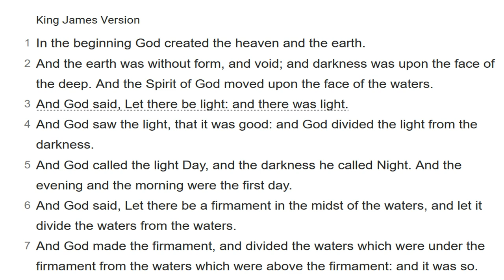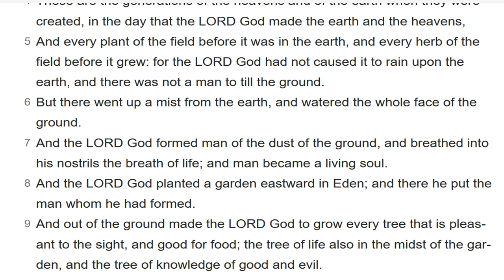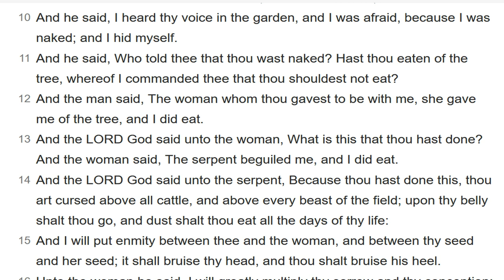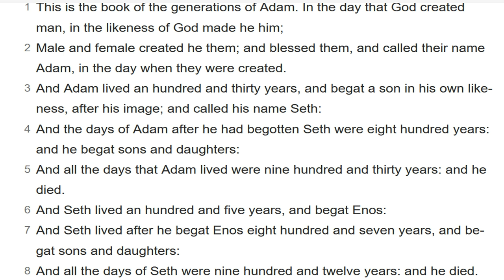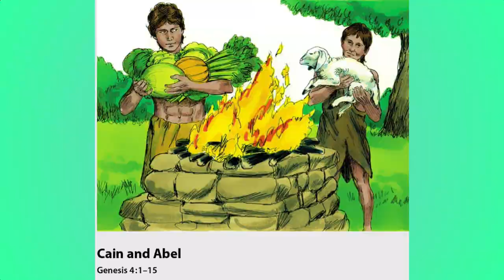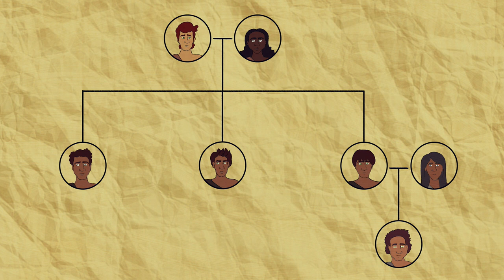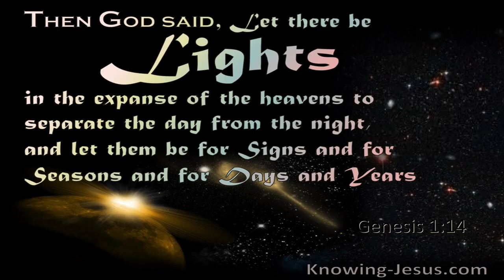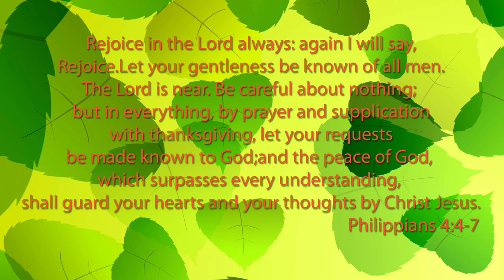December 14, 2022-Genesis Chapters 1-5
7 Reasons Why the Pretribulation Rapture is a Biblical Necessity

Link : youtu.be/gzT-NoKehP4